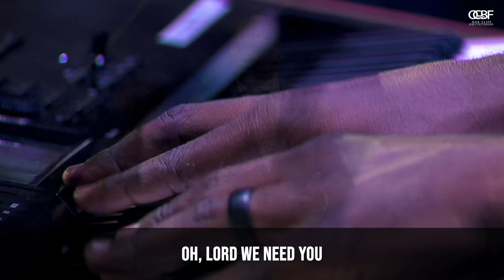Sunday Morning Worship | Kingdom Voting | God and Government | 9.13.2020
God is the ultimate authority. When He is recognized the way He should be in our government, "liberty and justice for all" will be guaranteed through His covenant.